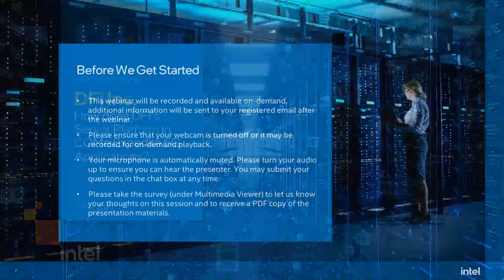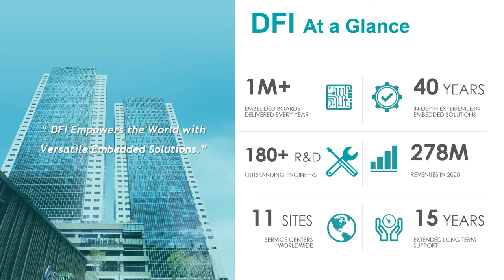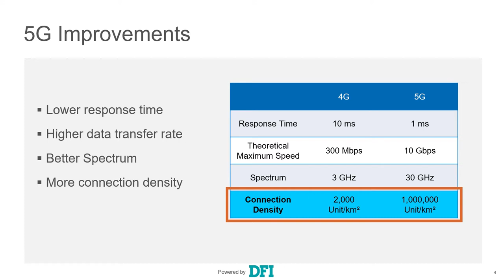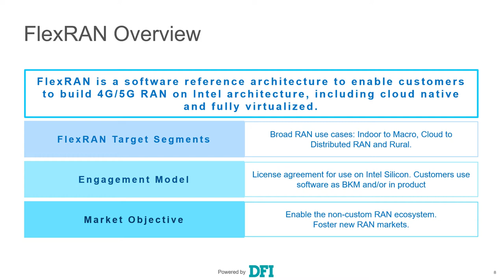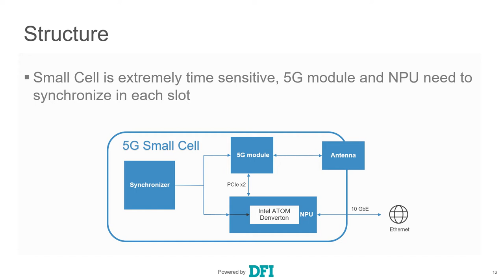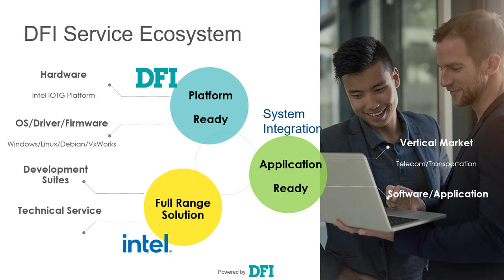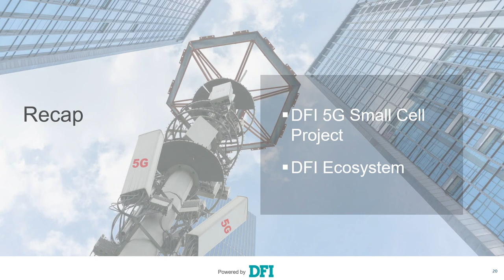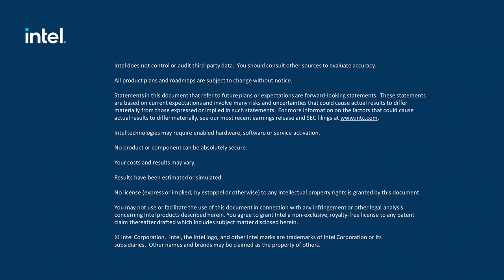DFInsight meetup: How Does DFI’s Server Platform in COMe Expedite 5G Applications?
In the past, telecommunication application was restricted with proprietary hardware and interface; hence, business was only occupied by several companies. However, since 5G became an open structure, with open hardware and interface, it allowed the x86 platform to enter into the telecom business while allowing more IPC companies to join. The advent of the 5G era, it results in several growth opportunities in the industry to facilitate the whole IoT ecosystem. Nevertheless, how to provide the 5G solution in a limited schedule and how to fulfill different open structures will always become the challenge to face.

During this webinar, DFI will address how to benefit from Intel’s open platform and embedded solutions with COM-Express structure in mmWave 5G Small Cell to reduce complexity while assisting customers to scale 5G into the future as well as achieving higher business value. Would you like to know more? It’s never too late to hear from DFI and Intel professionals in the 5G industry. Please don’t hesitate to reserve your spot for this webinar on June 17!

Gain Insights into the Webinar:
✔5G Application Opportunities & Challenges
✔Key Advantages of Intel 5G Solution
✔DFI 5G Success Story & Structure
✔DFI 5G Scalable Product Line